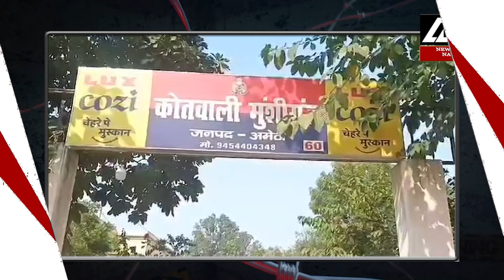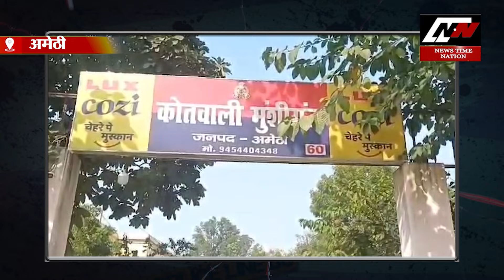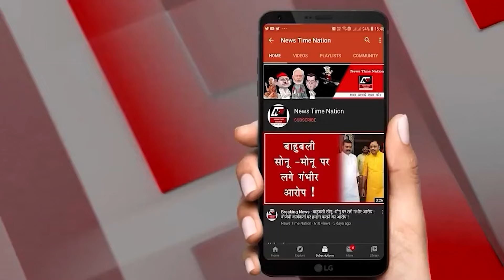अमेठी के कई इलाकों में लगी आग़, बर्तन कपड़े की दुकान तो कहीं घरों में लगी आग और दुकान पर जला सिलेंडर!